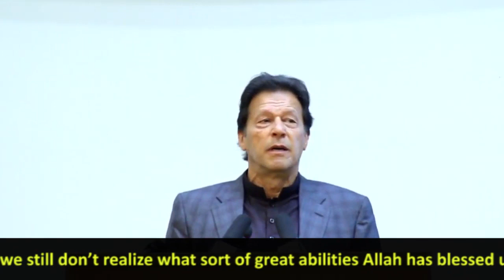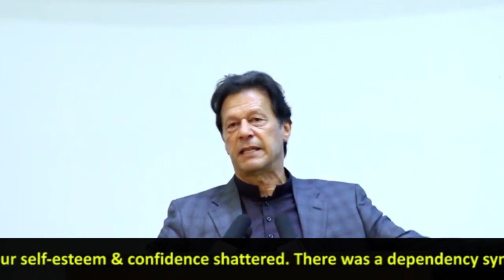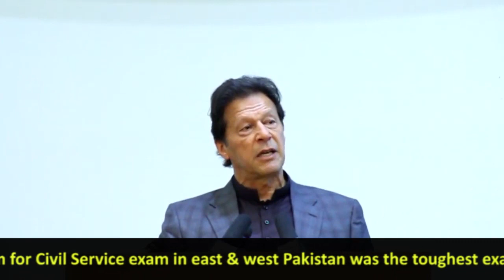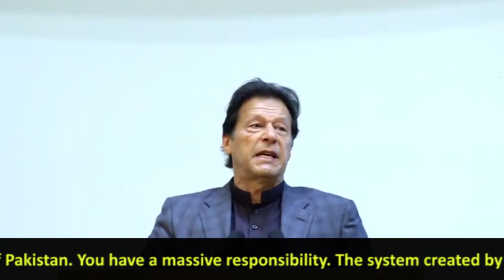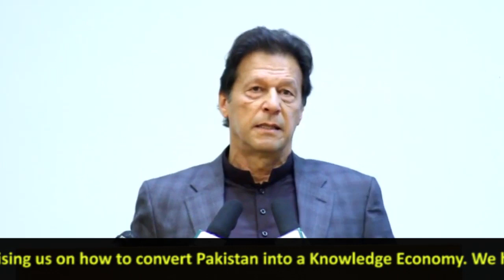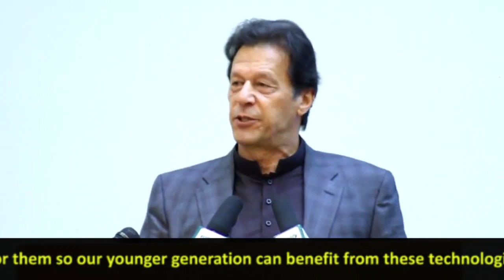PM Imran Khan Speech at inauguration of National Science & Technology Park | PMO | 9 Dec 2019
Prime Minister of Pakistan Imran Khan Speech with English Subtitles at inauguration of National Science & Technology Park at Jinnah Auditorium, National University of Science and Technology, Islamabad (09.12.19)